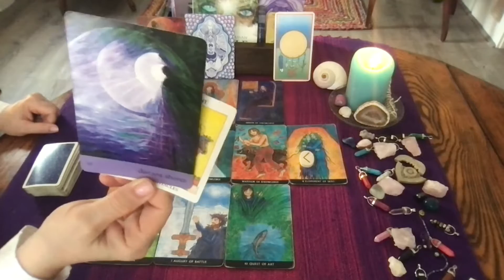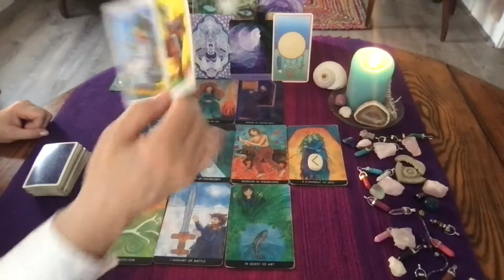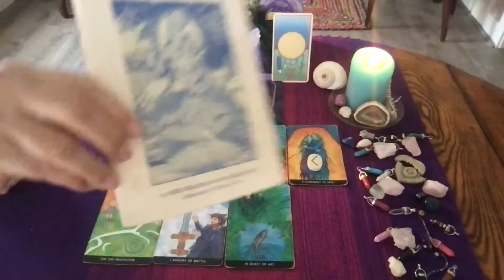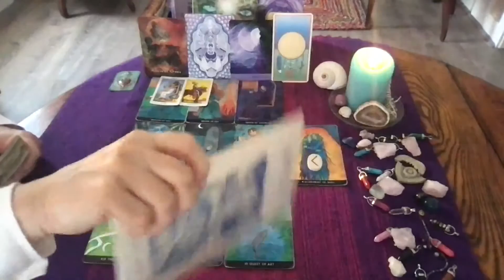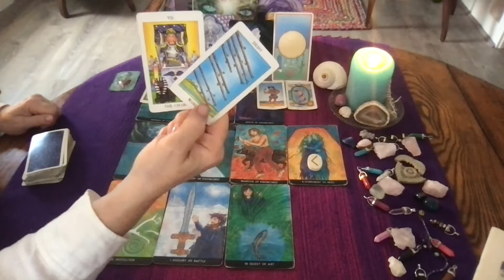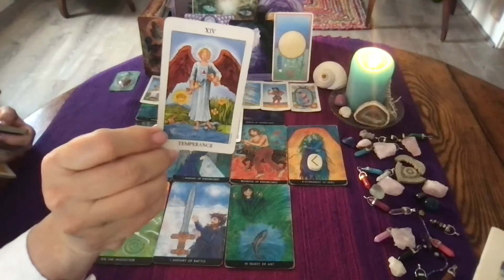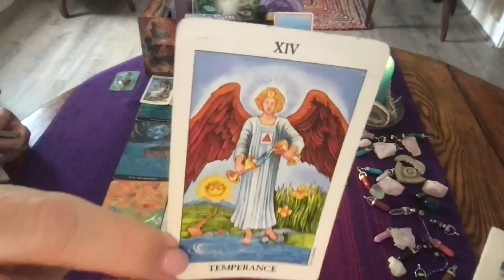♑️ Capricorn September 2021 Love Predictions 💕 Contemplating Your Cup of Love Carefully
♌️ Capricorn your September 2021 Life Path and Quantum Energy tarot reading prediction centers around both your human endeavors and the your Quantum Energy known as your Frequency or Special Signature.  It is that vibration that is your purpose here incarnated as an intention of the Universe.  What is YOUR purpose?  It is your understanding and refinement of your energetic vibrational frequency.   Your September Tarot reading describes the path you will experience in your human life and in the change of your awareness of your identity.   Source has the intention to help you become  more able to meld with yourself as a Quantum Energetic Light Being  here in human form.  How will you join with Source Energy to Activate YOUR Light Codes this month?